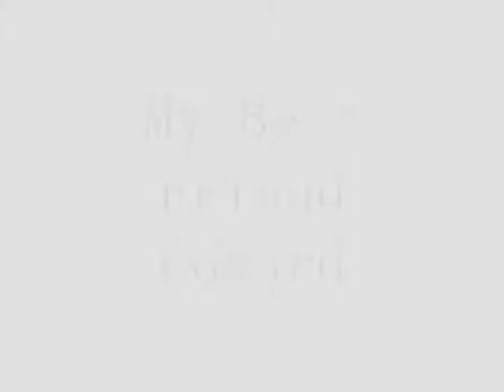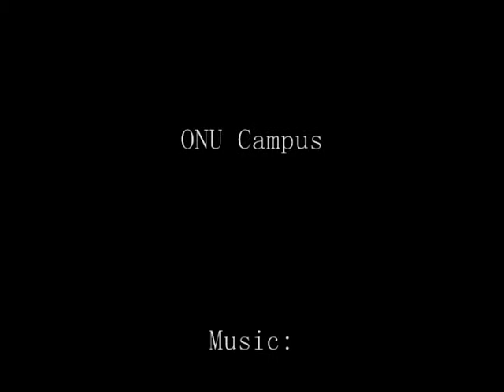My Best Friend Edward